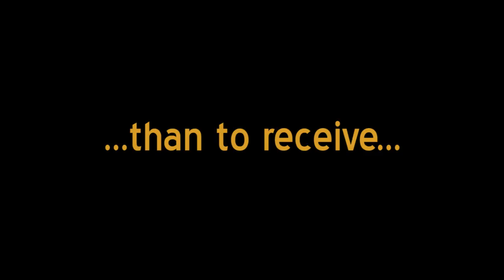A Virus Named TOM - Winter Wonderland DLC Trailer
Here's a trailer for A Virus Named TOM's free holiday DLC, Winter Wonderland.